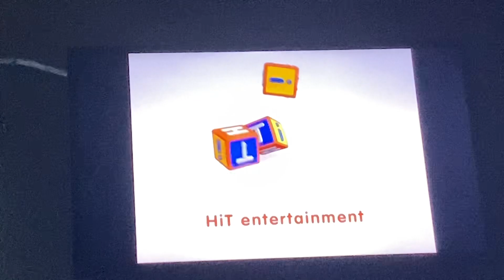Closing to Thomas and Friends: Hero of the Rails 2009 DVD (2012 Reprint)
I’m not going to show you the previews or I will get copyright or blocked.